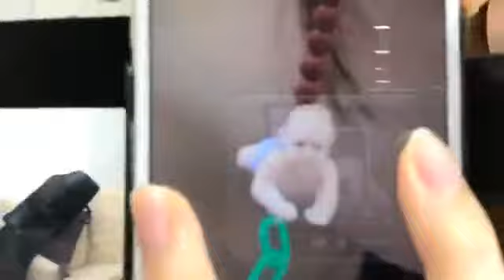乃木坂46 SHOWROOM 佐藤楓 向井葉月 2018.06.08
出演者：佐藤楓 向井葉月
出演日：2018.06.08